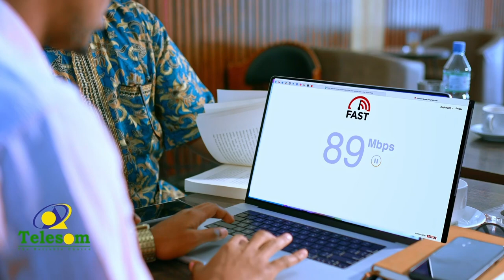Magaalada Boorama ayaa si weyn looga xusay maalinta